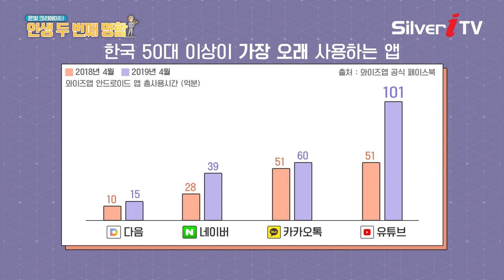실버세대의 새로운 직업의 발견! 실버 크리에이터☆ [은빛 크리에이터 인생 두 번째 명함,실버아이TV]